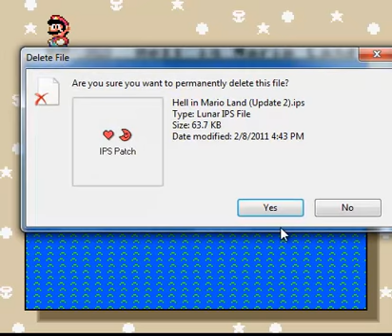Let's Play Hell In Mario Land -- The Pre-alpha redox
Too lazy to tag, but yeah, this is another update of that one hack. I sense good things from this person, given some time.